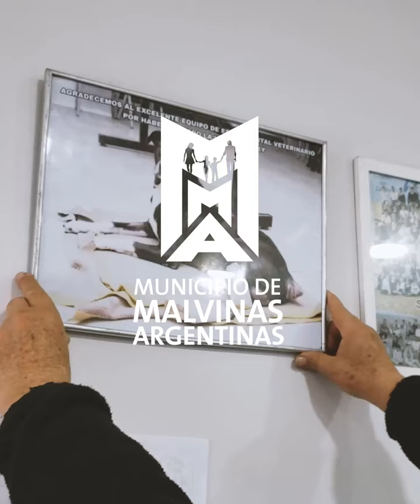HOSPITAL VETERINARIO DE MALVINAS ARGENTINAS: QUÉ LE PASÓ A ROCKY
La familia de Rocky🐶 no sabía qué hacer hasta que llegaron al HospitalVeterinario de MalvinasArgentinas